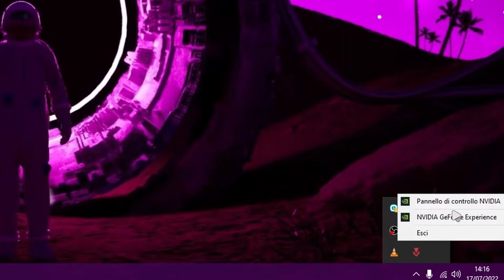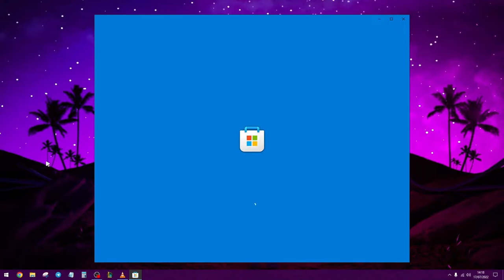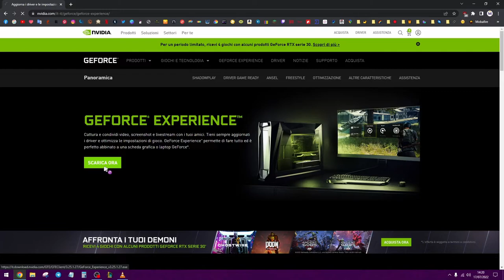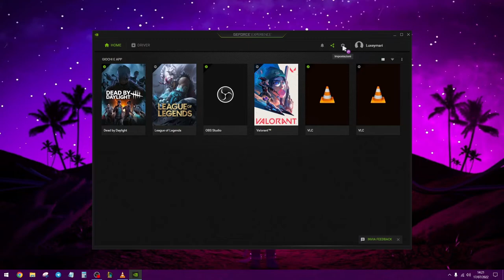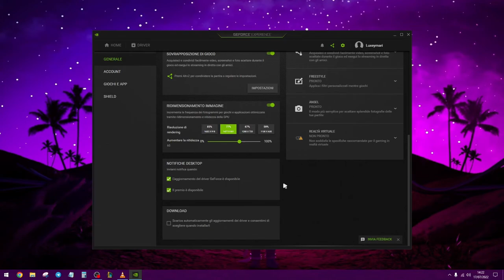🔧SE HAI UNA SCHEDA VIDEO NVIDIA DEVI ASSOLUTAMENTE FARE QUESTO🚀